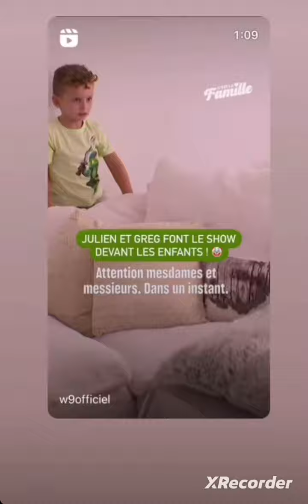Greg chez les TANTI pour un barbecue entre fratés 🎉😂😍🤣